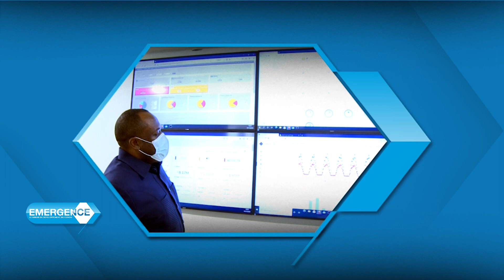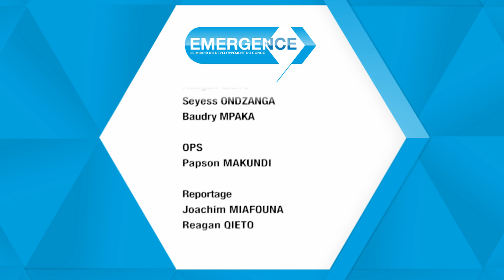Emission EMERGENCE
Emergence